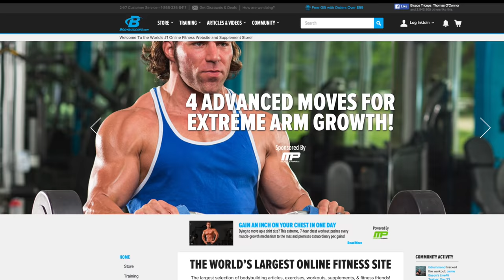Jen Widerstrom from "Biggest Loser" | Mark Bell's PowerCast #193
Jen Widerstrom, trainer from “The Biggest Loser,” joins us for a conversation about finding her authentic voice, developing successful diet and exercise approaches for the severely obese, and uncovering strategies that will work for everyone. Jen was successful college athlete (thrower) who found her way onto the revival of “American Gladiators” in 2008. She became a celebrity trainer, and eventually joined the staff of TV’s “The Biggest Loser.” Her commitment to her clients is palpable and something that will stick with you long after you finish listening to this episode.

Mark Bell hosts with Jim McDonald

Photography: Andrew Zaragoza

PowerCast theme and opening music bed by Aaron Moore. PowerCast logo by Joseph Manzo.